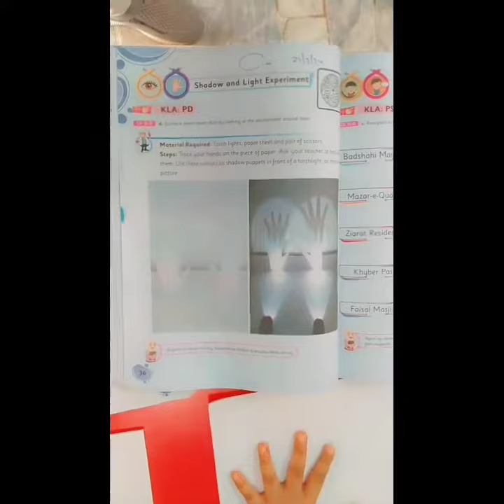Shadow and Light Experiment| Activity KG Class | The Spark School Latif Campus